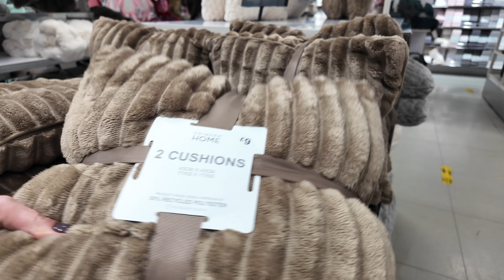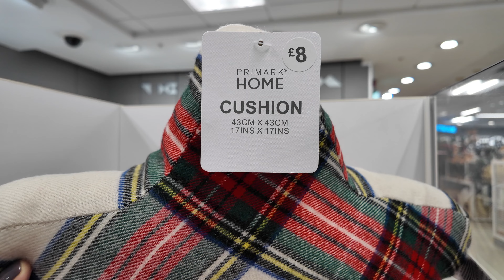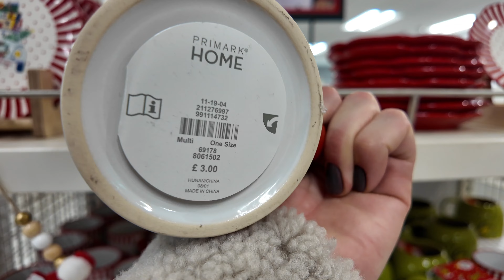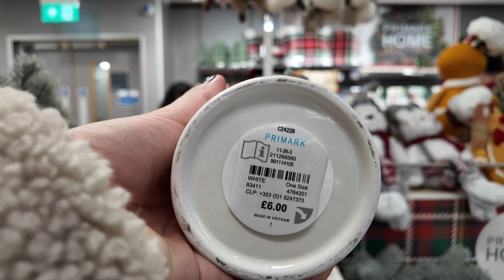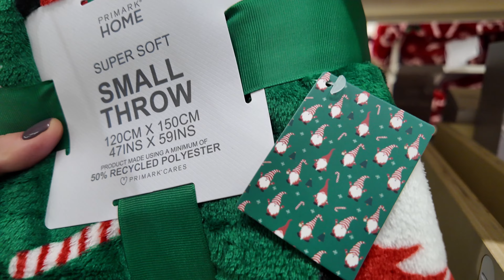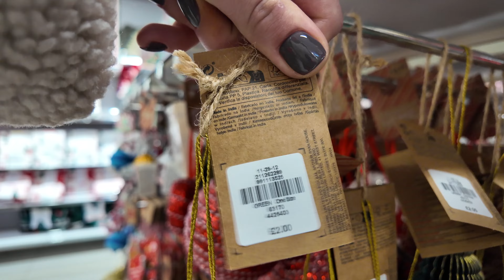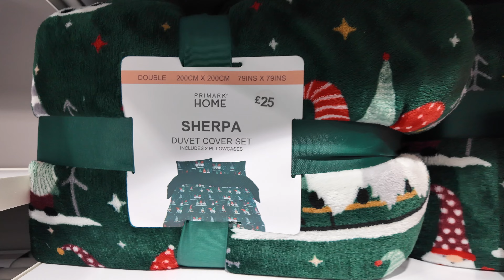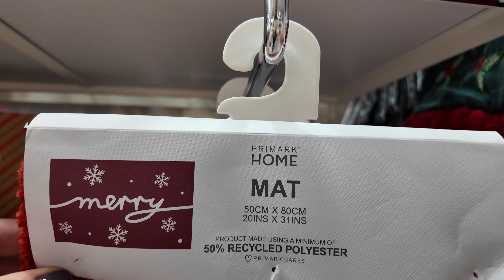Christmas 2024 in Primark - Latest Home Decor Collection [4K]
Step into the festive world of Christmas 2024 with Primark Home Accessories! In this video, we explore Primark’s latest holiday-inspired home decor collection, perfect for adding warmth and cheer to your space this season. Discover cozy Christmas accessories that suit every style, from traditional red-and-green themes to chic, modern winter whites. Primark’s collection includes beautiful holiday cushions, plush throws, seasonal candles, charming ornaments, and more, all designed to bring festive joy to your home at budget-friendly prices.

Take a close look at unique decor items, like themed wall art, whimsical tabletop displays, and cozy essentials for creating a holiday haven. Primark’s collection is filled with accessories that add sparkle to every corner, from entryways to living rooms and even bedrooms. You’ll find everything you need to transform your home into a festive retreat—whether you’re hosting family gatherings or enjoying cozy nights by the fire.

We’ll also showcase limited-edition Christmas items that make perfect gifts and holiday accents that are bound to fly off the shelves. Don’t miss out on these must-have accessories to complete your holiday decor!